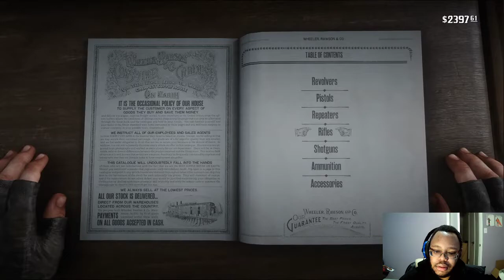Red Dead Redemption 2 part 21: Blessed Are the Peacemakers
A definitive job for the Braithwaites has been done, but around camp, the general consensus seems to be that the gang may need to become less involved in this strange, petty feud between Lemoyne families. It's all going to come to a head. No one knows when but it feels soon, and it'll be an utter mess.